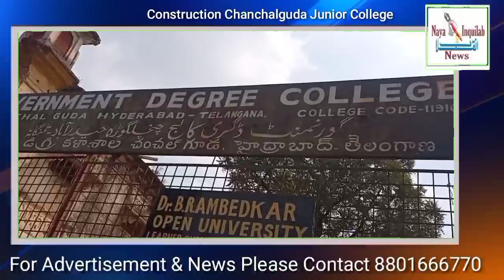Tamirati Kam Chanchalguda Junior College Hyderabad Telangana